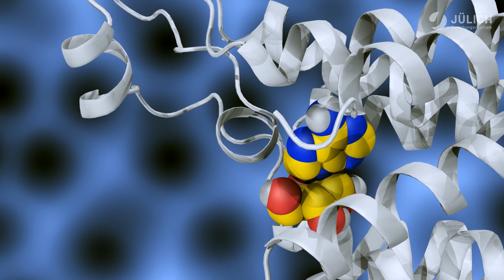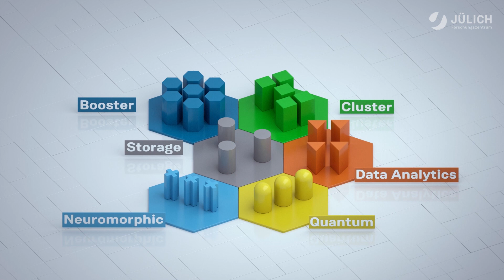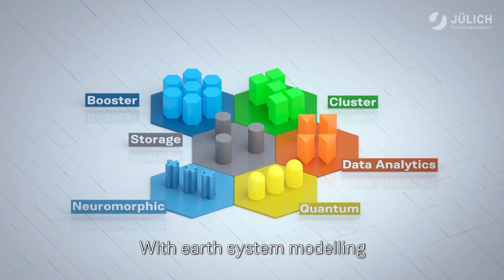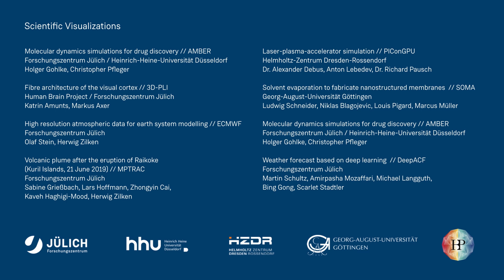Flexible and energy-efficient supercomputer: JUWELS is faster than 300 000 modern PCs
Forschungszentrum Jülich’s upgraded supercomputer JUWELS is now capable of 85 petaflops. This is equivalent to 85 quadrillion computing operations per second or the computing power of more than 300,000 modern PCs. Thanks to its new booster module, JUWELS is able to massively expand the application limits of simulations and also offers the strongest platform in Europe for the use of arti-ficial intelligence (AI). Developed by Forschungszentrum Jülich, Atos, a global leader in digital transformation headquartered in France, the Munich-based su-percomputing specialist ParTec, and the accelerated computing platform com-pany NVIDIA, JUWELS is the fastest computer in Europe. It currently ranks num-ber 7 on the TOP500 list of the world's fastest computers published today.

The Jülich supercomputer financed by the national Gauss Centre for Supercompu-ting takes third place in the current Green500 and is the world’s most energy-efficient supercomputer in the highest performance class.

Forschungszentrum Jülich

Shaping change: This is what drives us at Forschungszentrum Jülich. As a member of the Helmholtz Association with roughly 6,400 employees, we conduct research into the possibilities of a digitized society, a climate-friendly energy system, and a resource-efficient economy. We combine natural, life and engineering sciences in the fields of information, energy, and the bioeconomy with specialist expertise in high-performance computing and we also use unique scientific infrastructure. (480 characters)